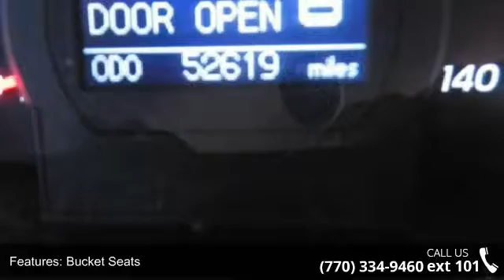2011 Toyota Camry SE - Maxie Price Chevrolet - ALL CREDIT...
super sharp and ready to impress. Customer must print this display page and present to dealer to receive internet price. Pricing includes all Factory Rebates, incentives and Dealer Discount. Financing incentives are attached to Dealer approved lenders. All prices plus TAVT, tag, title and Georgia Lemon law fees. Subject to prior sale. Maxie Price Chevrolet's Automotive Accessory department is the LARGEST in the state of GEORGIA. We can add absolutely ANY ACCESSORY you want inhouse while you wait. DVD PLAYERS, SUNROOFS, BLUE TOOTH, WEATHER TECH FLOOR MATS, BED LINERS, LIFT KITS, HIGH END WHEELS, TIRES, LEATHER INTERIORS, SUEDE ROOFS, HALO LIGHTS, BODY KITS, PERFORMANCE EXHAUST AND PERFORMANCE UPGRADES, We do it All! There is a reason everyone buys their cars and trucks from Maxie Price in Loganville. We do business right!